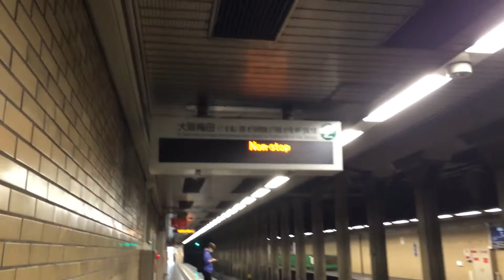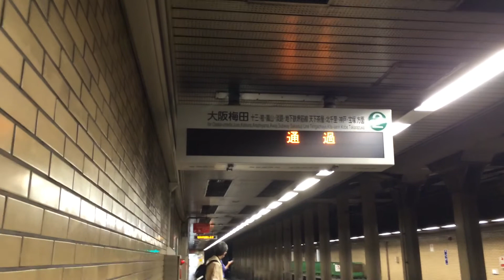阪急大宮駅にて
いや普通収録出来ないんですけどw